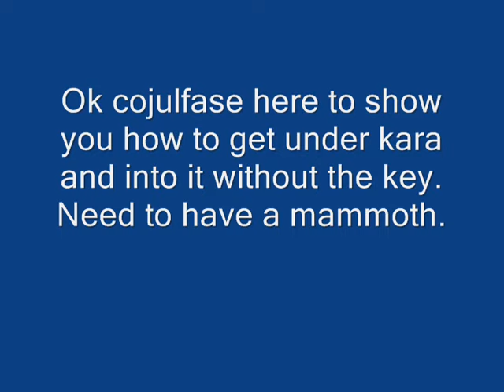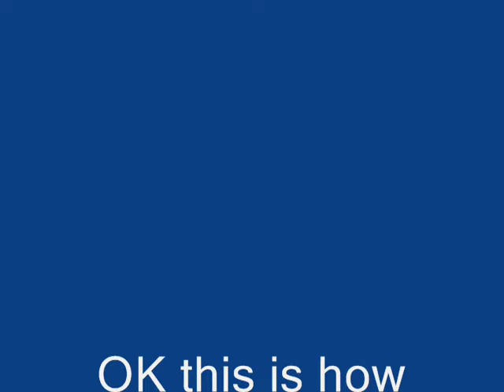WoW Glitches 3.3.5 - Karazhan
This is cojulfase showing you how to get under kara with no key..